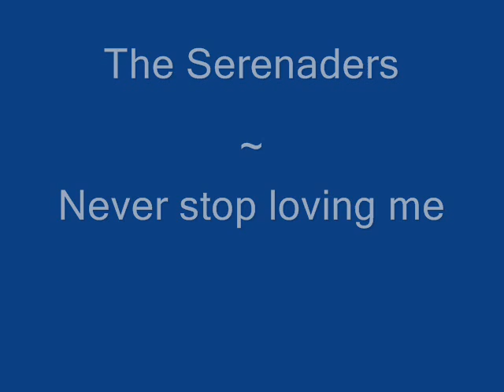The Serenaders - Never stop loving me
From various artists CD "Vintage Spouge" Vol 1
Originaly issued on Merry Disc M44,